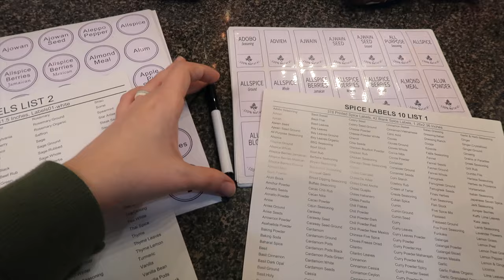NEW Get It All Done With Me | Organization Motivation | Cleaning | Homemaking | Holiday Baking Prep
Welcome to the Get It All Done channel! In today's video, we are doing all the things from cleaning, organizing, decluttering, and even a little decorating. I hope this video gives you the cleaning and organization motivation that you need to knock a few things off your to-do list. Plus decluttering the kitchen was extremely satisfying and makes cooking so much easier and faster.

Items Mentioned:
Spice Jar Set
Electric Salt & Pepper Grinders

Other items shown in the video:
Air Tight Canisters
Kitchen Faucet
Drawer Organizers

My Favorite Amazon Products

Ashley Wright
5016 Spedale Court